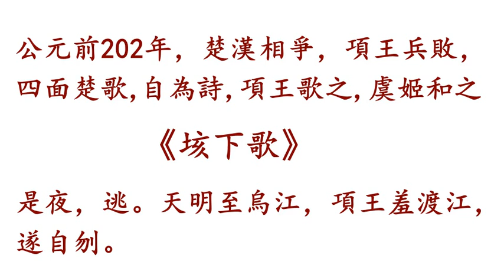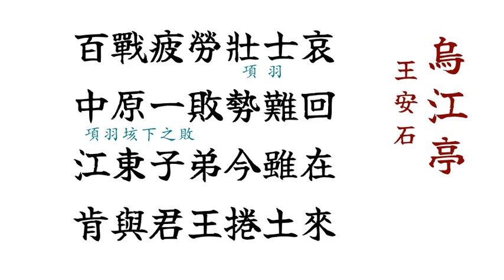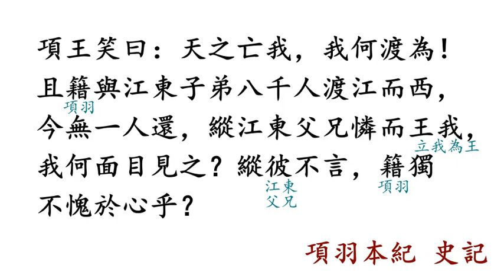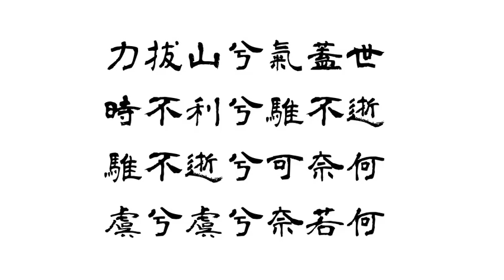項王之歌 詩歌專集: 再現項王最後的英勇。後人的思念和評論。項羽 (垓下歌), 李清照 (烏江), 杜牧 (題烏江亭), 王安石 (烏江亭)和史記節選。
項王之歌 詩歌專集 包括古詩：項羽 《垓下歌》、李清照 《烏江》、杜牧 《題烏江亭》、王安石 《烏江亭》和史記節選。再現項王最後的英勇。後人的思念和評論。

公元前202年，楚漢相爭，項王兵敗，困於垓下，四面楚歌，自為詩曰《垓下歌》，項王歌之，虞姬和之。是夜，逃，天明至烏江，項王羞渡江，遂自刎。

00:00 項王之歌 小詩集
00:36 項羽《垓下歌》
01:27 李清照《烏江》又名《夏日絕句》
02:06 杜牧《題烏江亭》
02:46 王安石《烏江亭》
03:24 四面楚歌《史記》